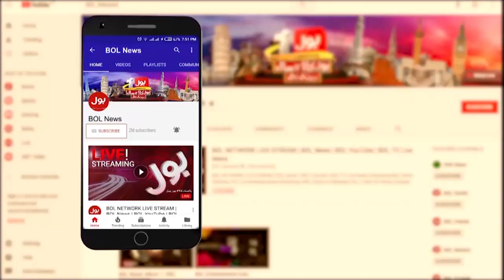PM Shehbaz Sharif Permission | BOL News Headlines At 9 AM | Judges Letter And Its Inquiry